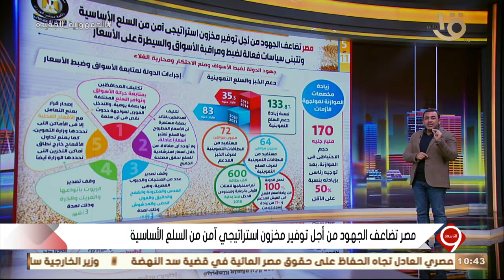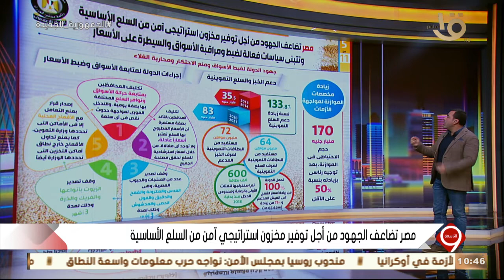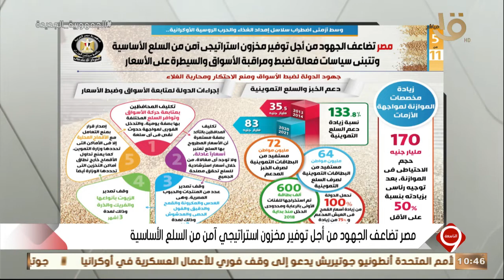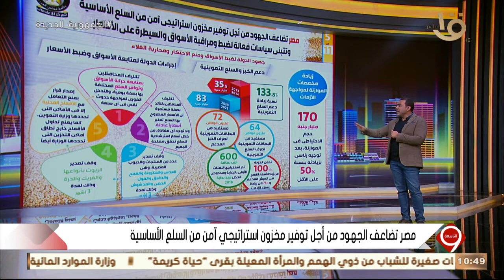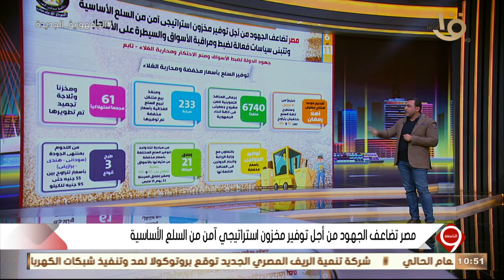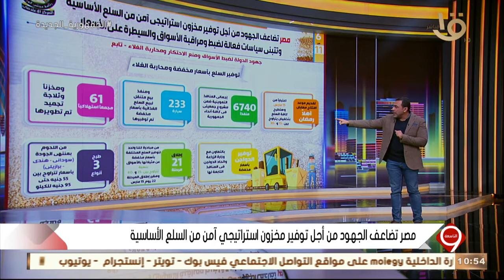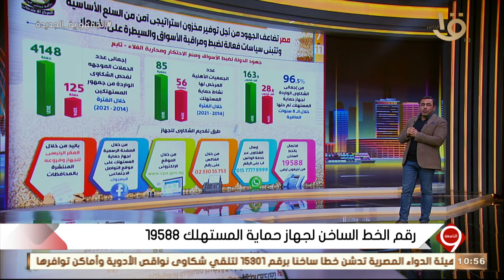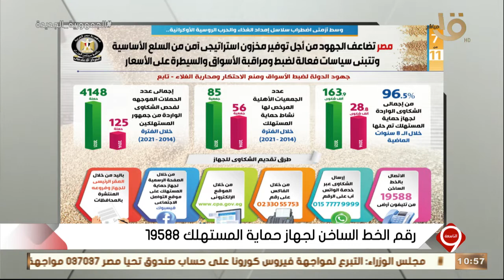التاسعة | جهود الدولة لضبط الأسواق ومنع الاحتكار ومحاربة الغلاء